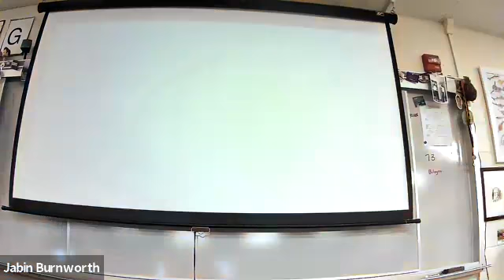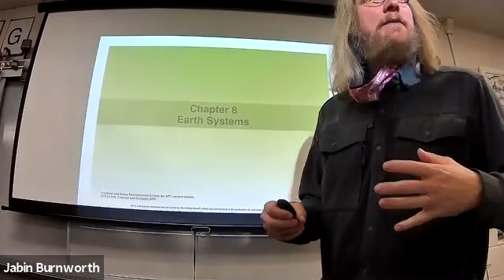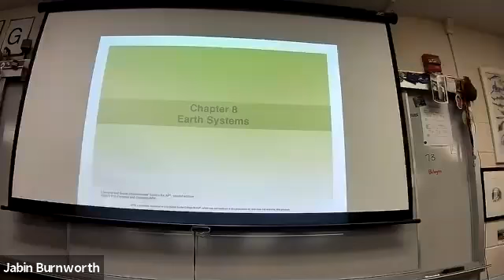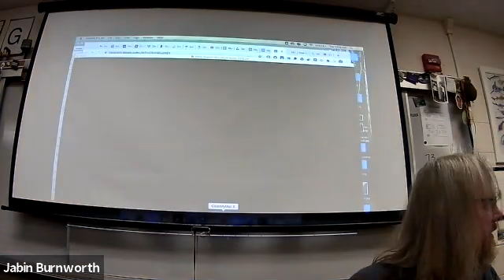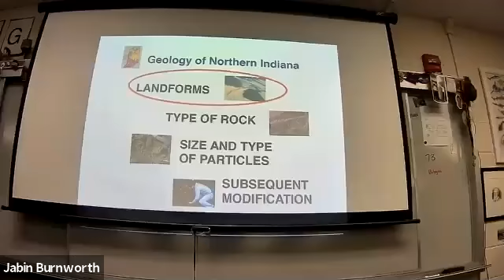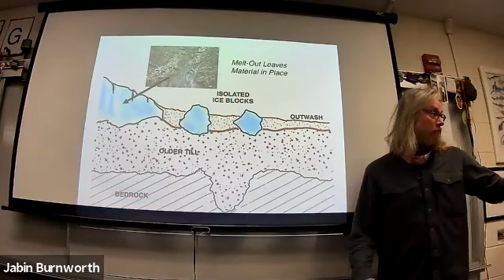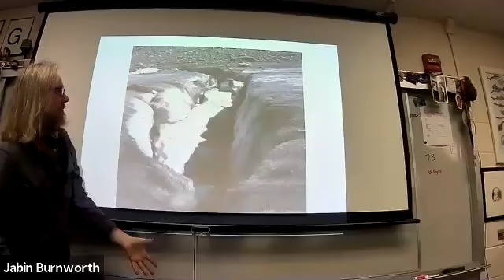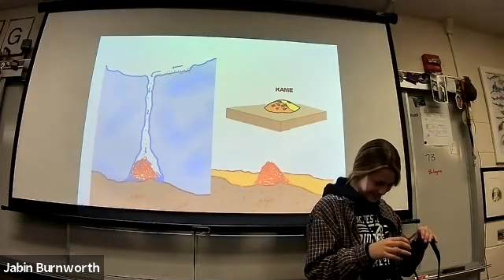APES Tuesday 11/24/20